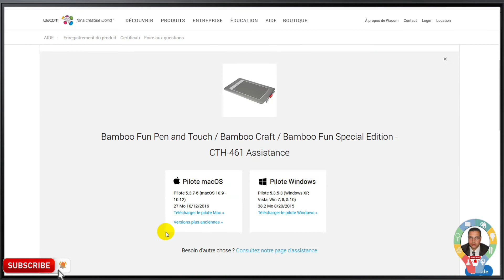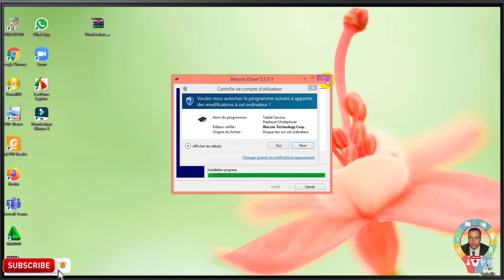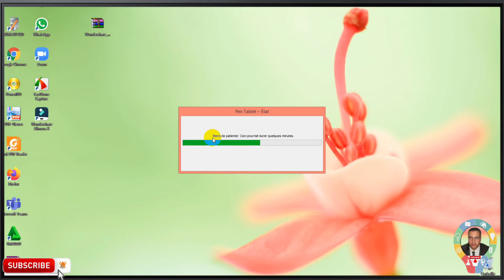Chercher, télécharger et installer wacom bamboo driver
Si vous souhaitez soutenir la chaîne, merci beaucoup:
pour toute question ou information, vous pouvez laisser un commentaire au desous de la vidéo, comme vous pouvez me contacter directement sur :